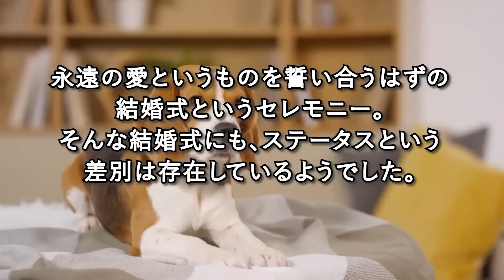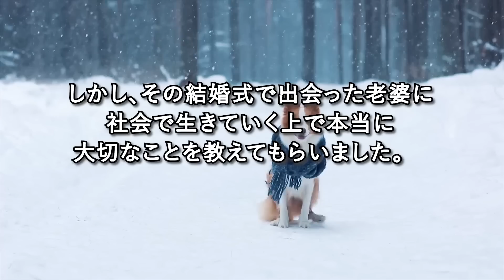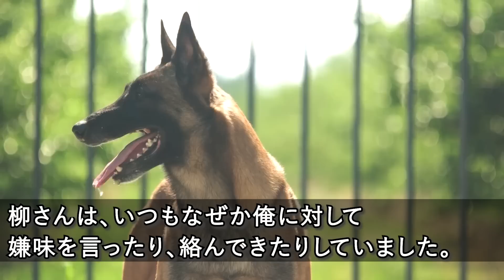【感動】嫌味な専務の娘の結婚式に行く中、迷子になっているボロボロの老婆にお願いされ一緒に結婚式場へ→専務｢汚ねえ老いぼれは帰らせろよw｣→直後、顔面蒼白の参列者たちが一斉に整列し出し…【スカッと感動】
▼感動サプライズ朗読のおすすめ動画▼

【感動する話】仕事ばかりの俺に友人から女性を紹介され…→上司に邪魔され相手の両親が大激怒…しかし、紹介相手の女性が驚くべき行動に【泣ける話】【いい話】

【感動する話】35歳独身、退職し実家に帰り田舎暮らし。参加した同窓会で「田舎者は、嫁どころか彼女も無理なんじゃない？」見下されていたその時、美女が俺の腕を組み「彼女ですが何か？」「え！？」【泣ける話】

【感動する話】改札で母親に会いたいと泣く少女を助け俺は入社式を欠席した→後日出社も席がなく、社長「ふざけた人間は帰れｗ」横で顔面蒼白で受話器を持つ秘書「契約中止とのことです」社長「え？」【泣ける話】

【感動する話】大企業の社長令嬢とお見合いすることに「なんで俺と…」女性恐怖症の俺は断ったが「どうしても！」と頼まれ来店→そこにいた上品な着物女性が「お久しぶりですね..」【泣ける話】【いい話】

【感動する話】恋愛経験のない俺。結婚は諦めて仕事三昧だった時、父が他界し借金が発覚→知り合いの社長「借金を帳消しにする代わりに娘と結婚してくれ」そしてやってきた娘を見て言葉を失った・・・【泣ける話】

【感動】施設育ちの俺が彼女と婚約、挙式をあげることに。式当日、突然義叔母から「低学歴の貧乏人が新郎？気持ちワルｗ」と見下される地味な俺。すると参列者が「バカか！夫の真の姿はだな…」【泣ける話】【朗読】

【感動する話】父の工場を継いだ俺。大量発注した大手取引先エリート社員が納品間近に「キャンセルで！他の会社に頼むわｗ」俺「契約違反だ！」→「訴えるならお好きにどうぞｗ」絶望の中、妻に話すと「私に任せて」

【感動】上司「もう全てお前のせいだ！」手柄の横取りをするクズ上司に重大ミスを押しつけられ俺は絶望し悔し涙を流した→後日、社長が美女を連れてきて「もう上司は降格です」上司「え？」【泣ける話】【朗読】

【感動する話】ある日突然、離婚届を置いて妻は姿を消した→５年後、出張先で子供と手をつないで歩く元妻を見つけ「再婚したのか…」俺は全てを諦め背を向けたその時「パパ！」…【泣ける話】朗読

【感動する話】田舎で白杖が壊れた少女を助ける俺。見下す上司「時間の無駄ｗ」置き去りにされた→帰社後、罵倒してくる上司が投げ捨てたお礼の和菓子を見た社長夫人は顔面蒼白で電話をかけ始め…【泣ける話】